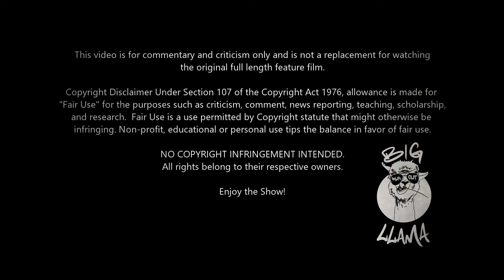VIOLENT NIGHT (2022) : MOVIE REACTION | FIRST TIME WATCHING | REACTION & COMMENTARY | MERRY XMAS!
This is my first time watching "Violent Night"!  This is a certified Christmas classic that will be part of my holiday rotation every year!   Santa Claus raining nothing but pure violence down on everyone on the "naughty" list!  The action sequences were top notch and the movie does not take itself seriously which makes for an entertaining film!  It's like an old 80's action film, full of one liners and memorable set pieces!

Starring: David Harbour (Stranger Things), John Leguizamo and Beverly D'Angelo

Movie Synopsis:
When a group of mercenaries attack the estate of a wealthy family, Santa Claus must step in to save the day (and Christmas).

NOTE FOR YOUTUBE: The movie footage featured in this reaction is a work of PURE FICTION. Any references or images to violence is NOT REAL - entire movie was conducted by a Professional Cast & Crew. Viewers will understand this.

Music provided for this channel by SINA SRE!

Music is used by permission of the artist.